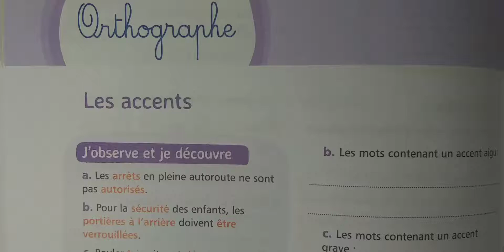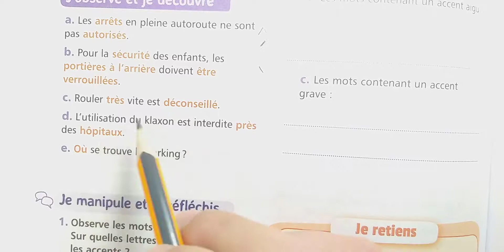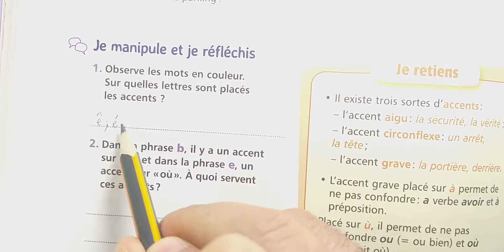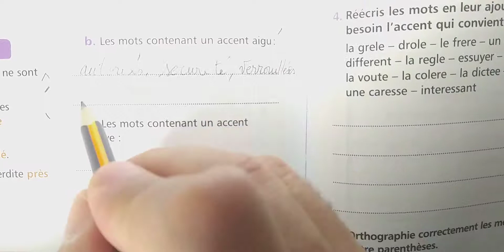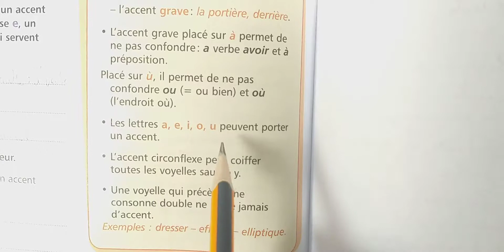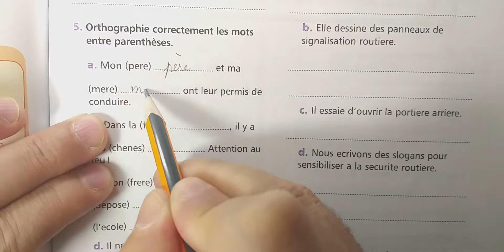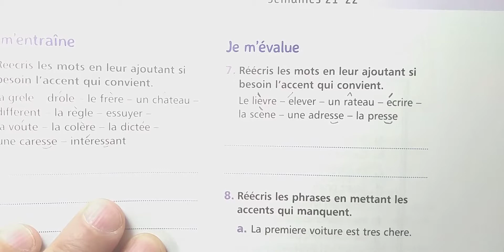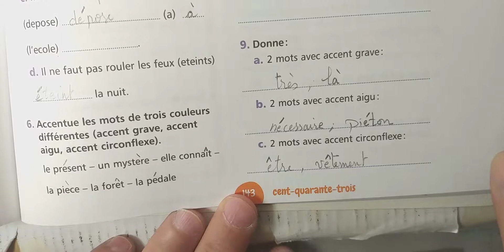Mes Apprentissages En Francais 6 Ème Orthographe Les Accents P 142 Et 143